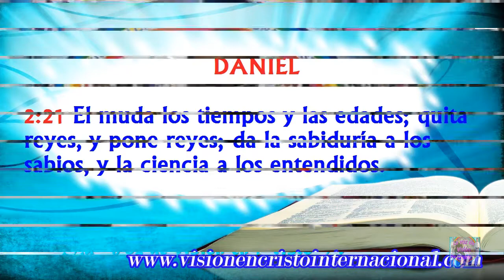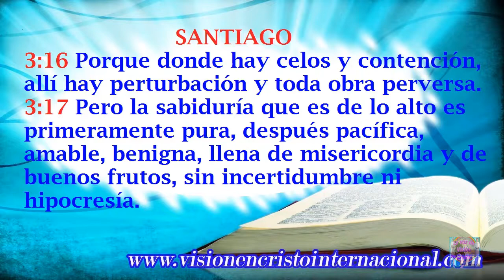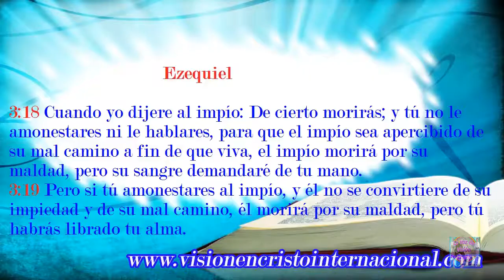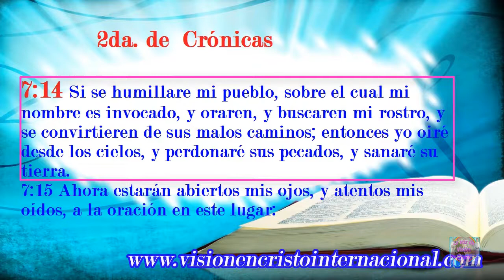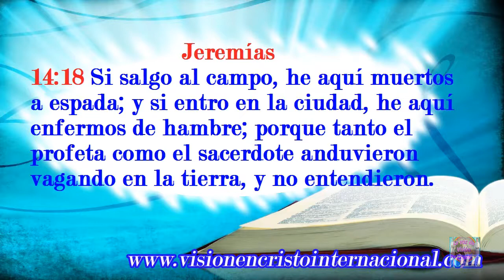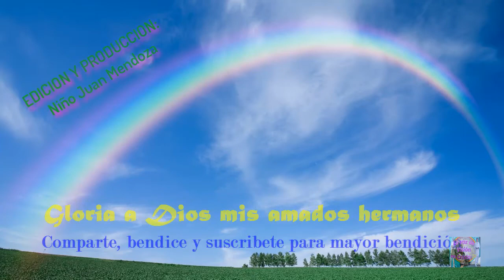Clase #66: CCEyC: ¿La verdad de lo que pasa en Venezuela? Y la solución!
Contacto con LA VOZ DE VISIÓN EN CRISTO radio y Tv las 24 horas:
WhatsApp y pedidos de oración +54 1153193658.
*** BUENAS NUEVAS ***
Y muchos proyectos como este, hasta para presidentes de las naciones, gloria a Dios por  ello.
***NUESTRA RADIO***
*** DIOS ME LOS BENDIGA UN MILLON DE VECES ***